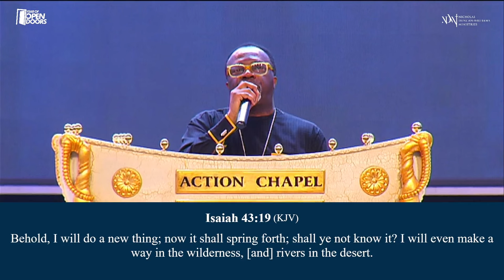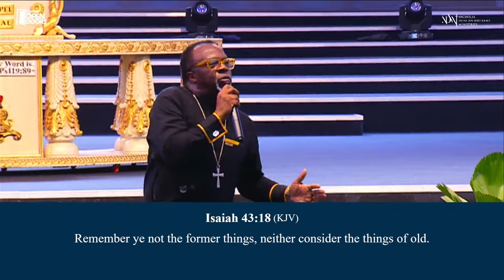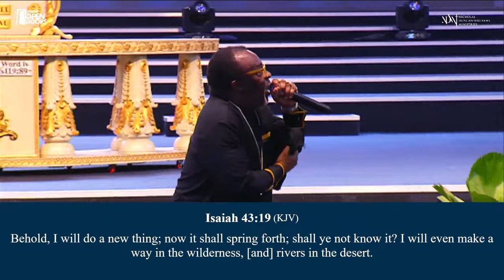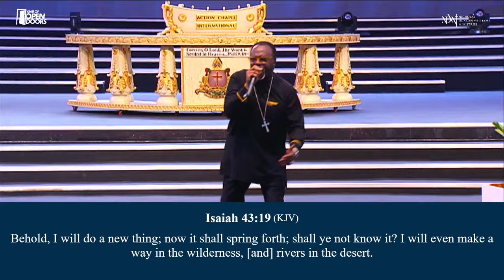Making Room For The New - Bishop John Francis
We serve a God of fresh starts, a God who is always at work, doing something new. He breathes new life, and restores brokenness. In this sermon by Bishop John Francis, he teaches believers the importance of repositioning themselves spiritually for the new thing God is about to do.

GIVING
Your generous support is appreciated:

For Ghana: Give via Vodafone Cash: 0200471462

Do you need prayers?

Join Archbishop Duncan-Williams’ One Million Strong global community of intercessors by signing up

1) This video has no negative impact on the original works (it will actually be positive for the owner)
2) This video is for entertainment and inspirational purposes.
3) It is not transformative in nature
4) We only used bits and pieces of the original content to get our message across where necessary